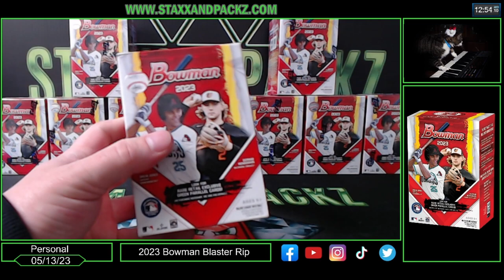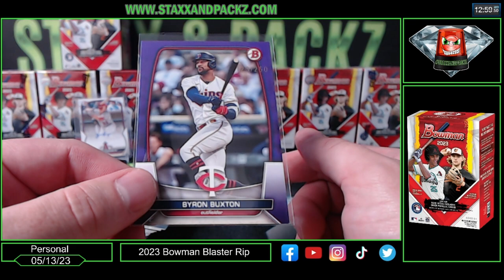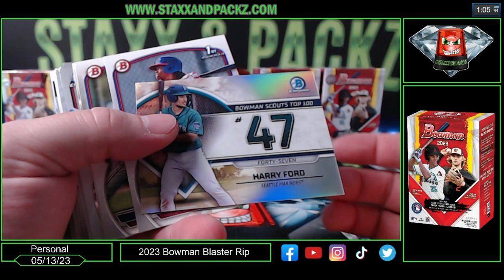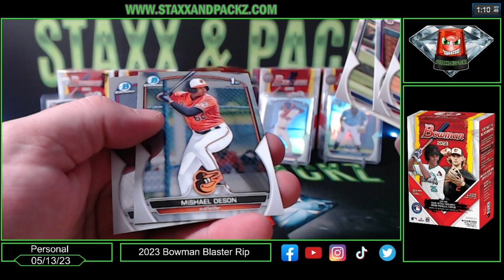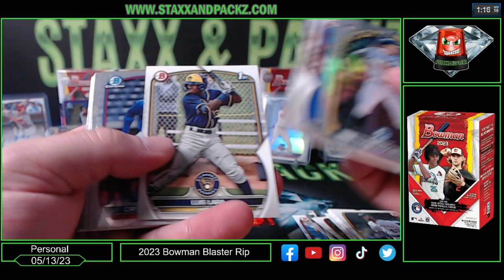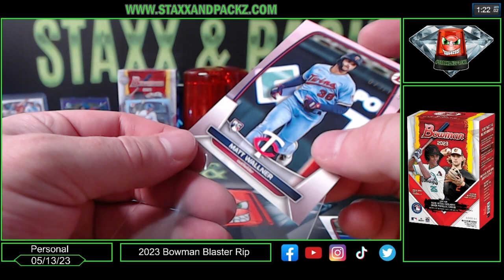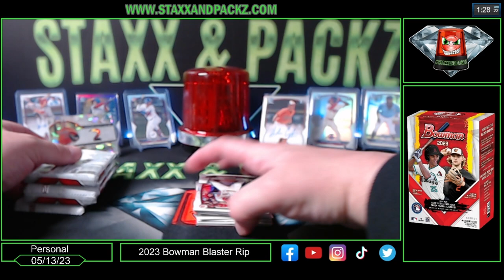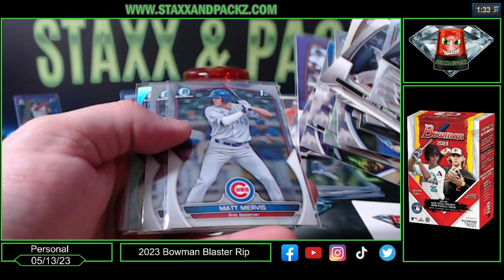I Ripped 9 Boxes of 2023 Bowman Baseball Blasters — The INSANE Chase Begins!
In this exciting video, I'll be unboxing and sharing the contents of not just one, but NINE 2023 Bowman Baseball Blasters! Join me as I dive into the world of Topps and explore the highly anticipated 2023 MLB Bowman blaster box.

Inside each blaster box, you'll find an incredible assortment of baseball cards to add to your collection. With six packs in each box and 12 cards per pack, get ready for a treasure trove of thrilling surprises. Keep your eyes peeled for the sought-after retail exclusive Green Parallel cards, which are sure to make your collection stand out.

But that's not all! As we explore these blaster boxes, we'll also be on the lookout for the super limited Autograph versions of Select Inserts. Imagine pulling a card autographed by your favorite MLB star—it's a collector's dream come true!

Whether you're a seasoned collector or just starting your journey into the world of baseball cards, this video is perfect for you. Join me as I uncover the magic of the 2023 Bowman Baseball Blasters and discover the excitement that comes with each rip. Get ready for an adrenaline-pumping unboxing experience filled with surprises, rare finds, and the joy of building your own collection.

So grab your favorite snacks, settle in, and join me on this incredible card-opening adventure. Let's dive into the world of 2023 Bowman Baseball Blasters together!

z
✅ Whatnot